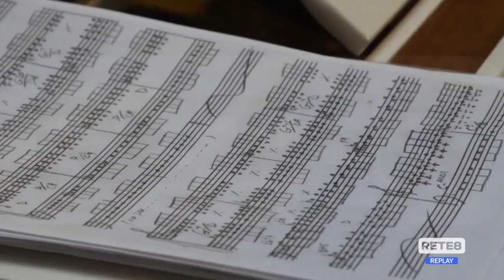L’Aquila - Torna il Jazz italiano per le terre del sisma